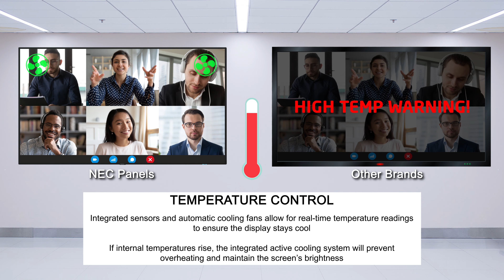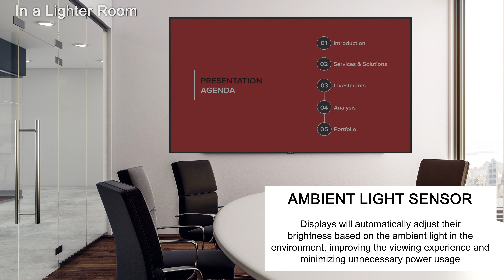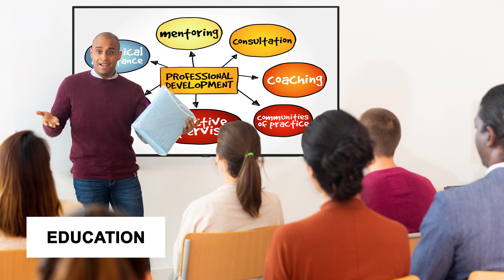Sharp NEC Display Solutions • C750Q and C860Q Large Format Displays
With industry leading experience in superior design and customer focus, the NEC large C series allow for clear, detailed imagery for unobtrusive digital messaging. New contemporary and slim mechanical design with focused aesthetics allows for the smooth and stylistic integration into any type of environment. Their full metal chassis coupled with real-time temperature sensors and integrated cooling fans maintain the professional quality necessary for commercial environments. With an anti-glare screen and ultra high definition panel, customers can enjoy a pixel-perfect image in any circumstance. These displays come equipped with the connectivity options necessary for a multitude of applications including corporate, retail and higher education. These displays also includes an expandability option through the Open Pluggable Specification (OPS) slot allowing for separate modular cards to be inserted directly into the display to complete the overall solution.

Call: (866) NEC-MORE